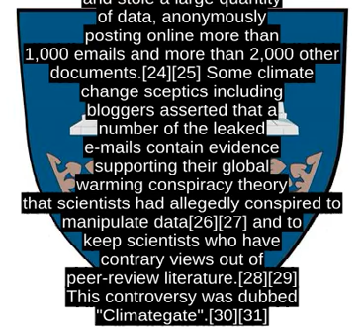Climatic Research Unit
The Climatic Research Unit (CRU) is a component of the University of East Anglia and is one of the leading institutions concerned with the study of natural and anthropogenic climate change.[1]